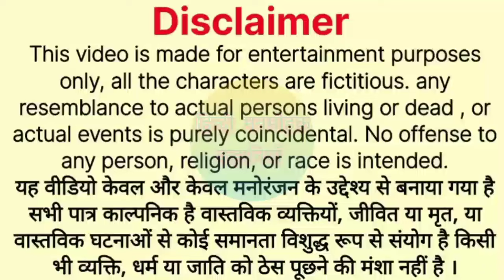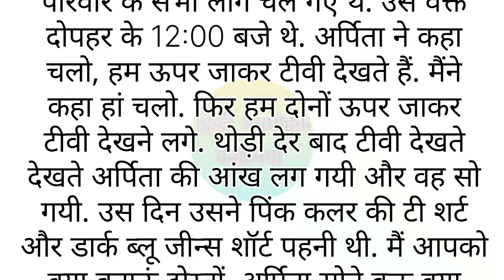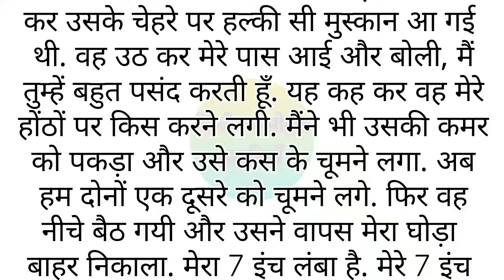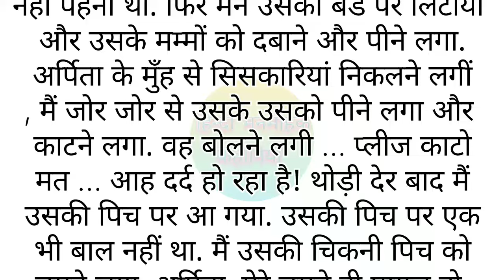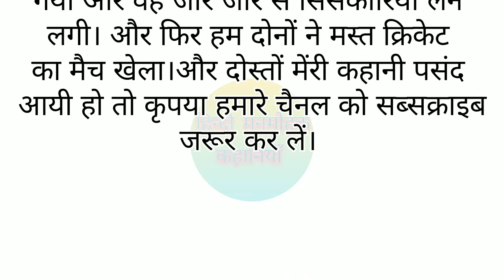Suvichar | An Emotional Heart Touching Story | Motivational Story | Moral Story Hindi Sacchi Kahani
growth. We believe that a good story can offer valuable life lessons, and our selection of moral stories, moral story in hindi, story time, fairy tales, sacchi kahaniyan, sacchi kahani , Sad story, emotional stories in hindi andlessonable stories and explain kahani with maahi and Valency Voice type stories are designed to do just that. In addition to our Hindi stories, we also offer a range of Suvichar and inspirational quotes to help you stay motivated throughout the day. Our short stories are perfect for anyone ।ooking for a quick escape from the stresses of everyday life, while our longer tales are ideal for those who want to lose themselves in a captivating story. We guarantee that our collection of Prerak Kahaniyan, rochak kahaniyan, Hindi stories, parivarik Kahaniyan and motivational story and inspirational stories, suspense story will leave you feeling inspired, uplifted, and ready to take on the world. please subscribe to my channel and LIKE, SHARE, COMMENT on the video

Note: please do not copyor upload this vide০, this video is our original story created and written by ourselves otherwise copyright will be given to you.

Note:-इस कहानी के सभी पात्र अओर घटनाएं काल्पनिक हैं इसका सच्चाई से कोई तात्पर्य नही है, इस कहानी से मेरी किसी व्यक्ति, धर्म, जाति, समुदाय को ठेस पहुंचाने का कोई उद्देश्य नहीं है।